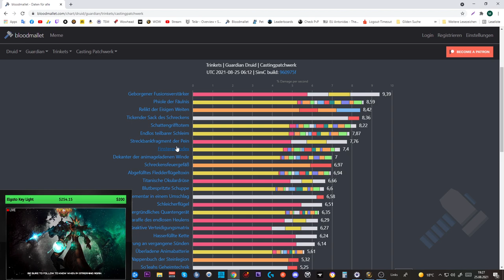Opening Video: Great Vault #34